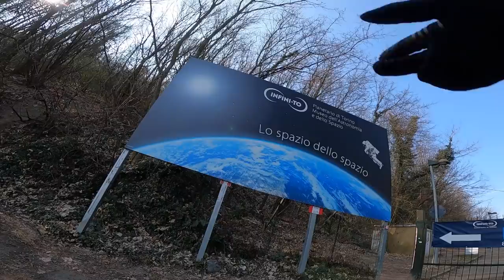VLOG 1: INIZIA LA STAGIONE 🏁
Ciao raga, in questo nuovo video vi porto sulla Spark e vi racconto le ultime news in vista dell'inizio di stagione…
Buona visione ;)

LINK PER le LUCI da BICI OLIGHT:
RN180 TL

LINK PER ACQUISTARE LA INSTA CON un REGALINO da questo

Mi vuoi spedire qualcosa? Mandala qui:
Jacopo Billi
B.ta Verna 12
Rocca Canavese 10070 (TO)

La mia ATTREZZATURA per i VIDEO e per la BICI:
Iphone 11
GoPro Hero 8 Black
GoPro Hero 7 White
Kit accessori GoPro
Microfono Neewer NW-800 Studio
Hard Disk Toshiba
CREMA ASSOS
Cassa UE BOOM 2
Bilancia VIGORUN
Apple Watch
Kit Riparazione
Telesin case batterie GoPro